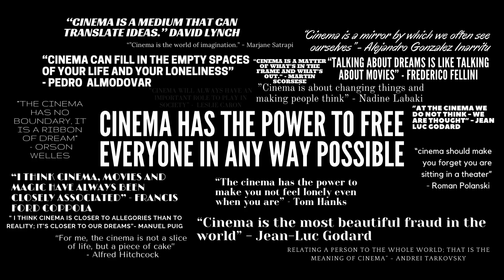A Tribute to Cinema - by Maia Productions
Cinema has always been a thing I could rely on. This is what it gave me. All the passion and motivation, the music and the people that inspire me every day to create.
This video is a tribute to those who turned Cinema into a form of art and created pieces of work so timeless that make me think they will never die.

This video was created by Inês Maia.
A Maia Productions film.